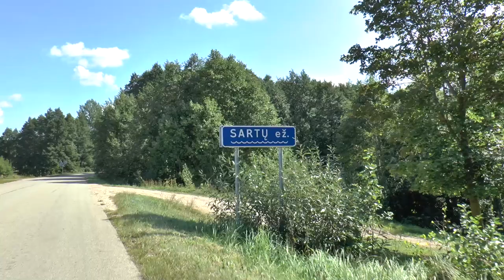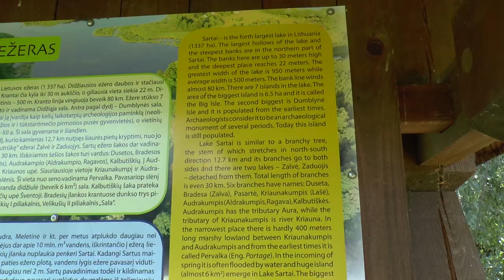LITHUANIAN LESSON 163 - LAKE SARTAI - SARTŲ EŽERAS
This video is about the beautiful Lithuanian lake Sartai. Enjoy the video!